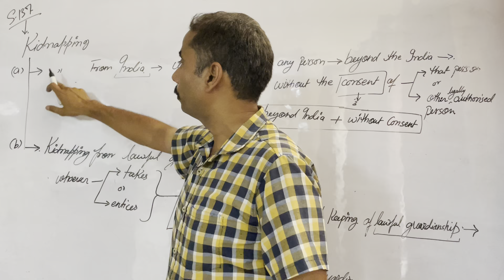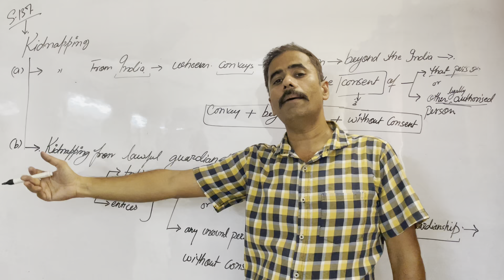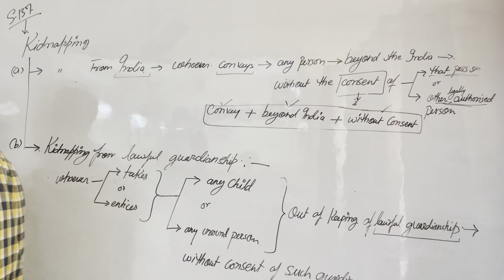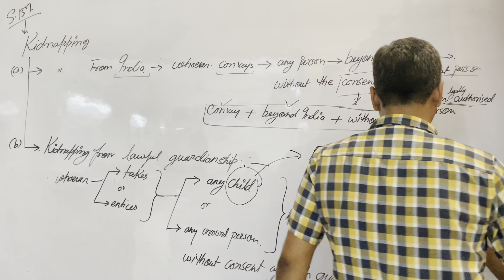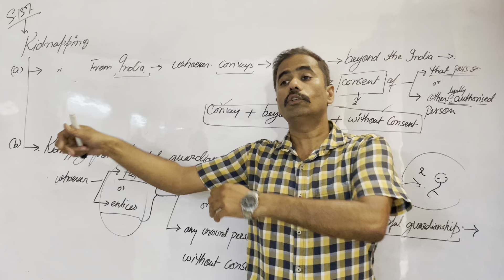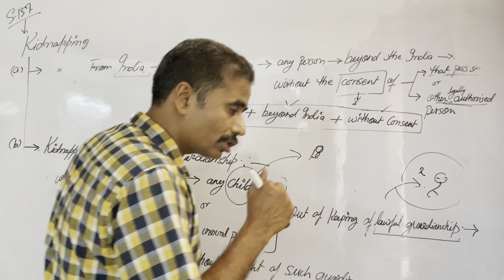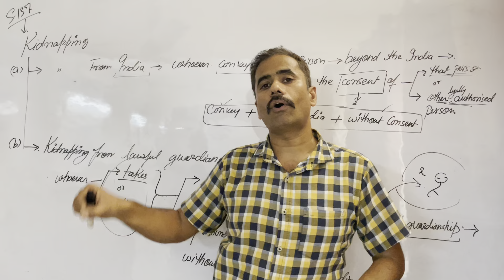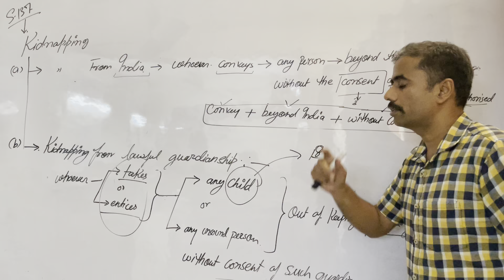Kidnapping BNS and IPC